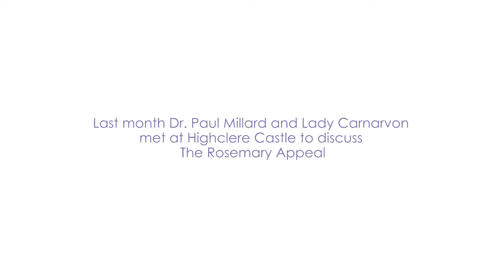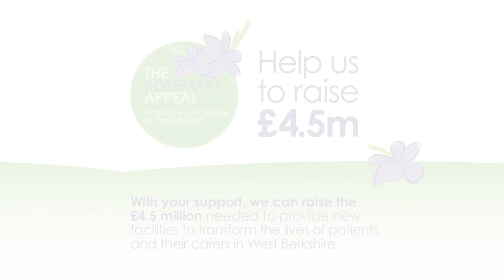Lady Carnarvon Introduces The Rosemary Appeal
Last month Dr. Paul Millard and Lady Carnarvon met at Highclere Castle to discuss The Rosemary Appeal.

With your support, we can raise the £4.5 million needed to provide better facilities to transform the lives of patients and their carers in West Berkshire, saving hours of travel and discomfort to receive treatment further afield.